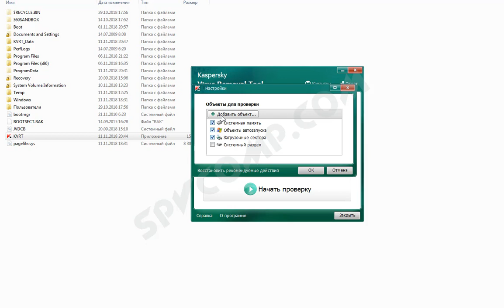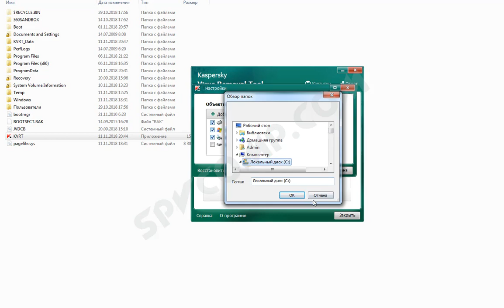Kaspersky Virus Removal Tool антивирусный сканер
Запуск Kaspersky Virus Removal Tool. Антивирусный сканер для лечения и удаления вирусов.